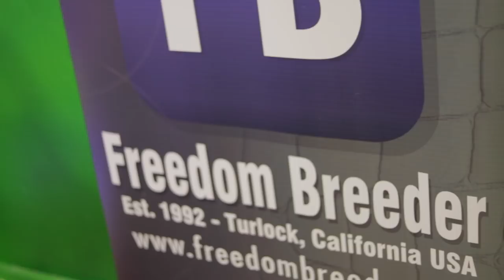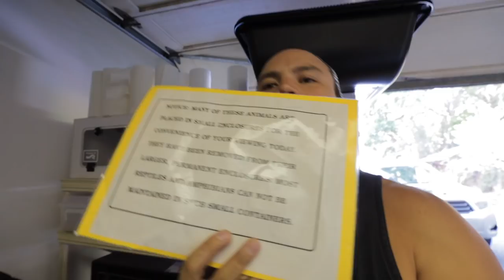Hard for 5 year olds to hold BLOOD Pythons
We're packing up for the Reptile Super Show and we want to bring you along for the ride! Join us today as we figure out what to bring and we want you to help us decide! Oh yeah, and Noah really wanted to hold the blood python today.